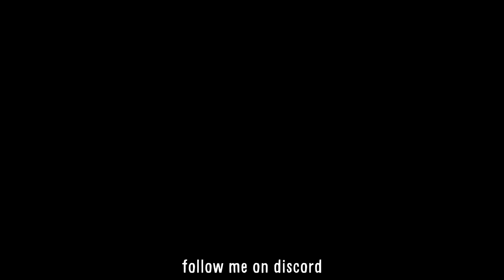Krabby Flamingo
mr. krabs is pretty rich

Natalie Woolf
Keith Udy
Caleb Santiago
Miika Juhola
Alex Underwood
manney800
luciusOmega
Scales
Oliver Healey
Metis Pang
Miles MacMahon
KingReardon
Evan Huber

MEME USED: Preparing The Krabby Patty (Spongebob Squarepants)